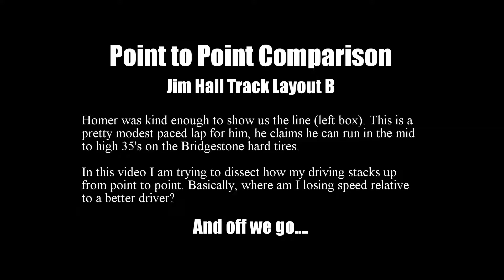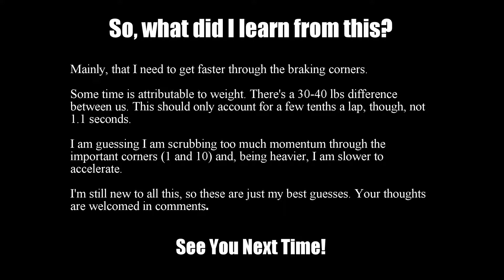Jim Hall Comparison Lap June 2017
Lap at Jim Hall compared to lap set by Homer.